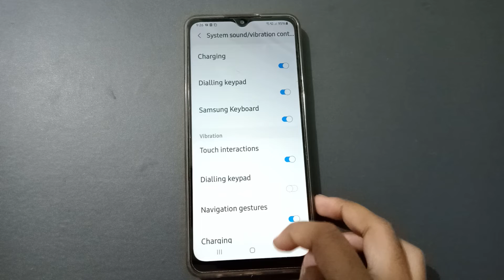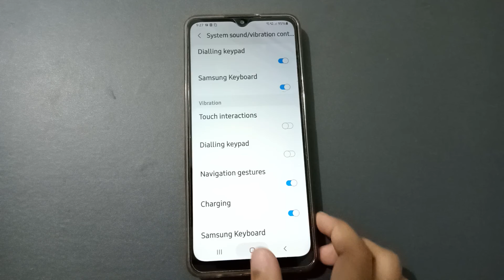samsung m32 prime edition touch interaction vibration setting, how to on and off touch vibration